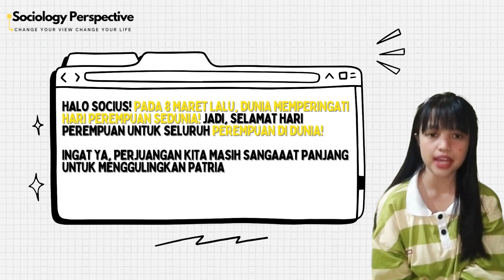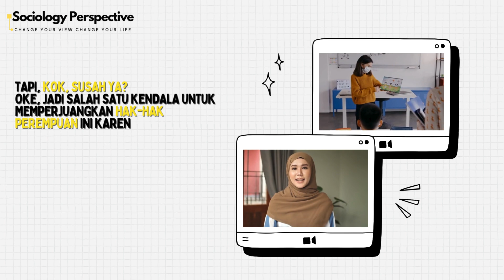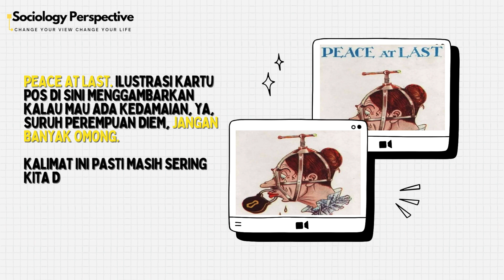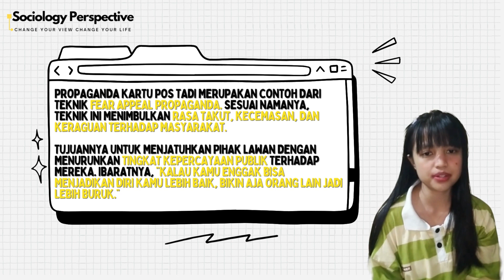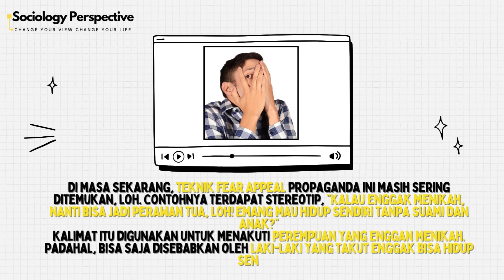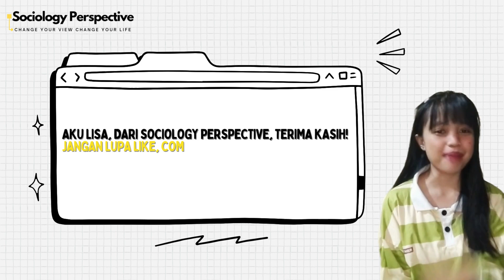Hah, Laki laki Bisa Takut dan Minder Kalau Perempuan “Lebih Baik” dari Mereka Ini Buktinya!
Salam, Socius!

Sering kita jumpai perempuan-perempuan yang harus "mengalah" demi saudara atau pasangan laki-lakinya. Baik dalam pendidikan ataupun kesempatan lain. Katanya, laki-laki yang harus jadi pemimpin atau lebih baik dari perempuan. Duh, kenapa sih? Memangnya perempuan enggak boleh lebih? 🤨

Ternyata, laki-laki bisa minder kalau perempuan memiliki sesuatu yang lebih darinya. Bahkan, saking takutnya, pada awal abad ke-20, ada kartu pos yang mempropagandakan tentang perempuan yang menuntut hak dalam pemungutan suara!

Kenapa ya begitu? Cek video ini untuk lebih lengkapnya!

Credits :
Talent Voice Over = Lisa Nurjanah
Script Writer = Lisa Nurjanah
Video Editor = Novran Juliandri Bhakti
Script Editor = Fandi Kurniawan